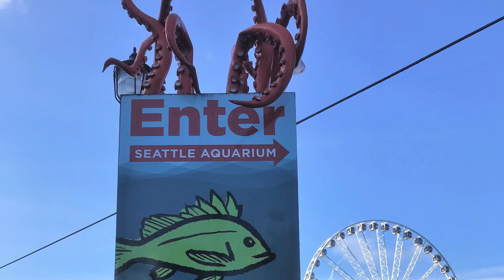Aquarium Musicale - Mozart, k428, Menuetto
Phyllis named this ensemble for the Orange Sea Pen.  There are two violins, a viola, and a cello and the musicians will be playing Mozart, k428, Menuetto.

The Orange Sea Pen played a huge role in Phyllis becoming a volunteer at the Aquarium.  In 1987 on a beach in West Seattle during a record low tide, PK discovered “tide-pools”, and was forever smitten with the joy of interacting with marine animals.  You can guess what creature caught her eye – yeah, it was the Orange Sea Pen.  A decade later, this evolving fascination led her to volunteering at the Aquarium in 1999.